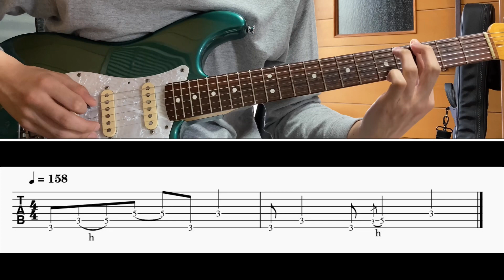[TAB譜] Paperback Writer(The Beatles) Guitar riff [ギター]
BPM=158

0:00 100%
0:16 50%